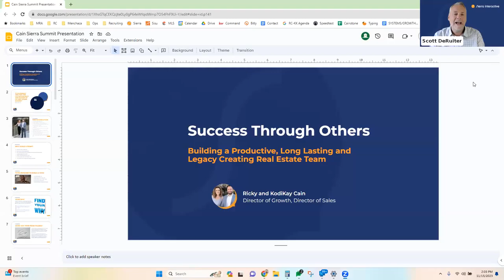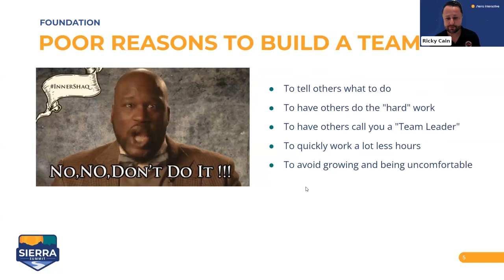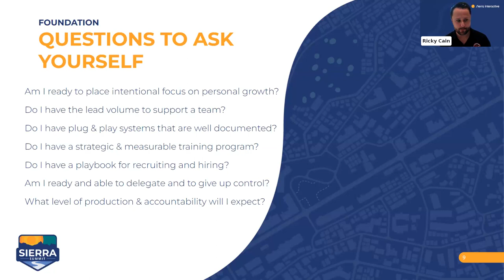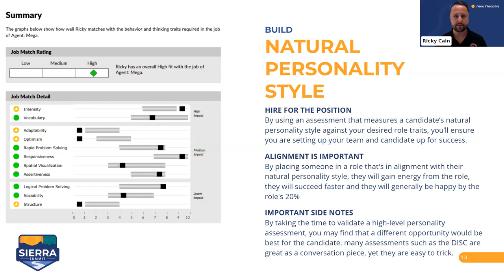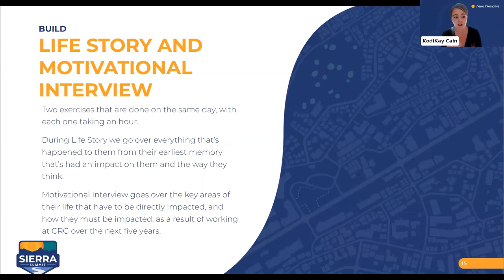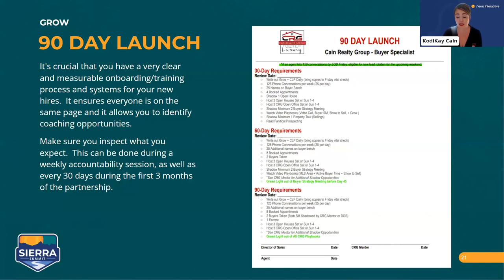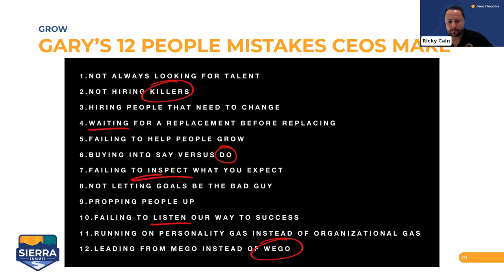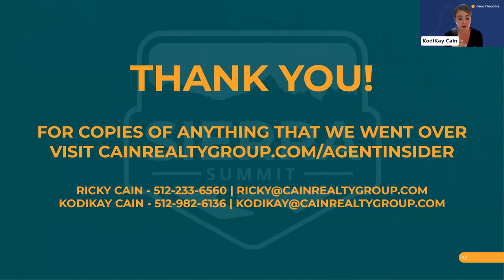Success Through Others: How to Build a Productive, Long-Lasting and Legacy Real Estate Team